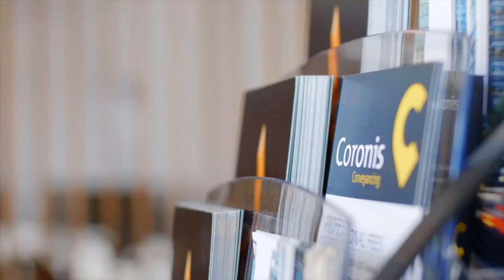Tait Batton shares her Diakrit experience